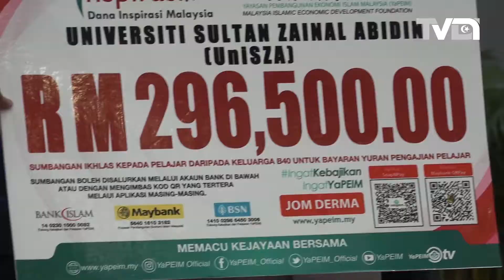Senarai Pengimport Daging Halal Dikeluarkan Dalam Masa Terdekat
Kerajaan Persekutuan melalui Jabatan Kemajuan Islam Malaysia (Jakim) akan mengumumkan senarai pengimport daging halal di negara ini  dalam masa terdekat.